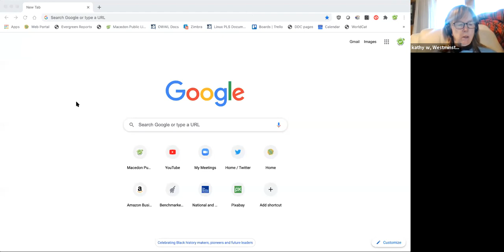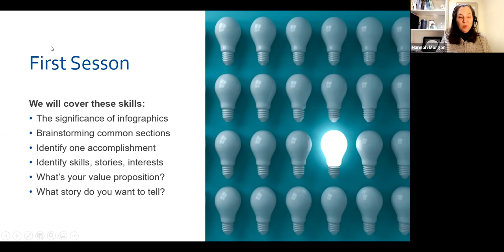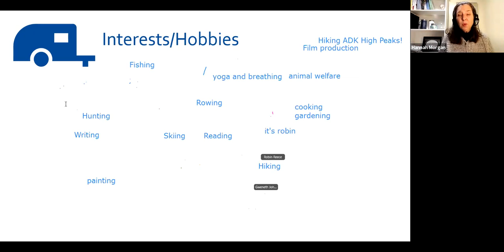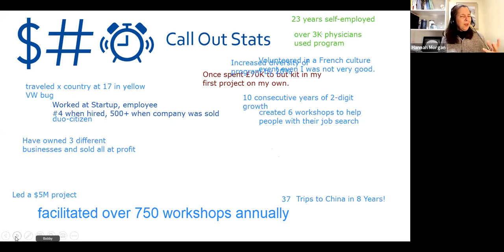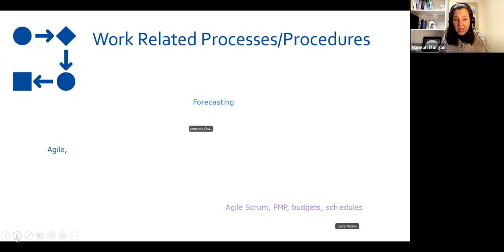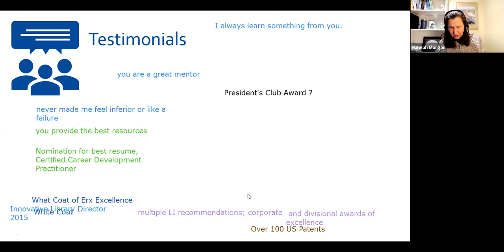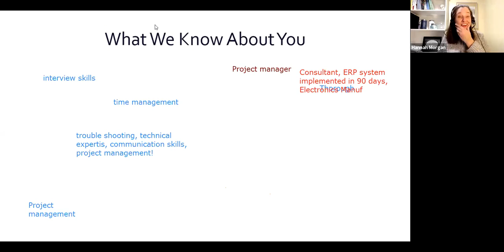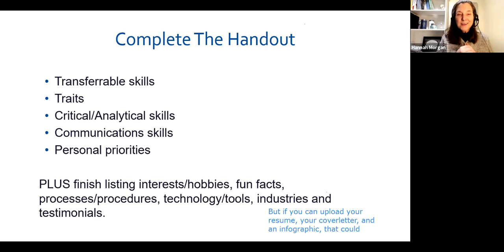How to Sell Yourself or Your Business Using an Infographic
Session I:  Join Hannah Morgan, author of "The Infographic Resume: How to Create a Visual Portfolio that Showcases Your Skills and Lands the Job," to learn how to design your own infographic resume to sell yourself to a future employer or to sell your business to future investors.  This is a four part workshop series made possible thanks to funding from Google.  Use the provided handouts to take part in the course remotely.

An infographic created in Google Draw will be found in your Google Drive account.  There is no fee to create infographics using Google Draw.

**Make sure to have your Google account open before making your Google infographic to ensure it is saved automatically to your Google Drive account.**